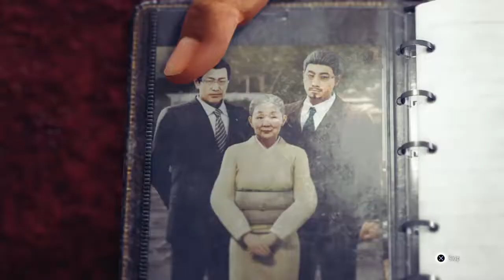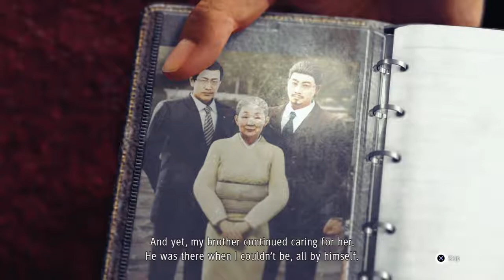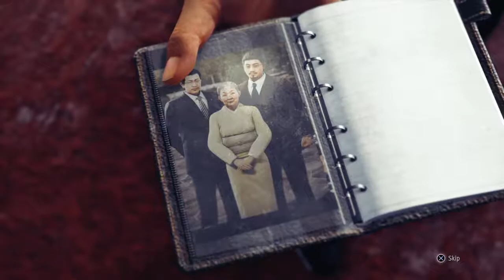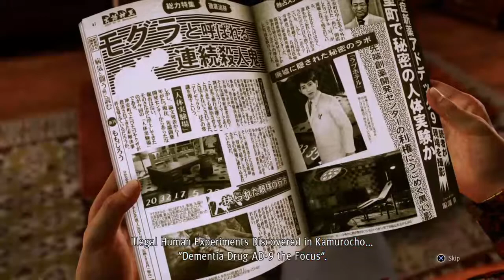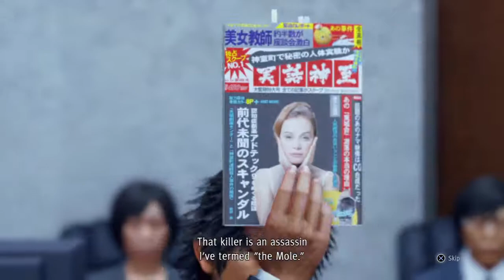Judgment Walkthrough Part 23 - The Trial Begins Who Will be Guilty?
Yagami is about to show how being a lawyer is really done.